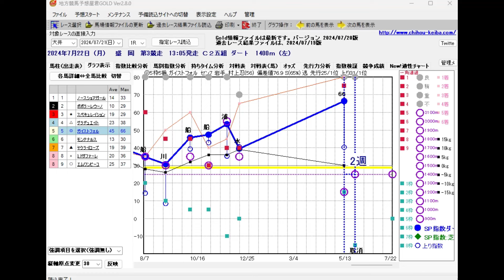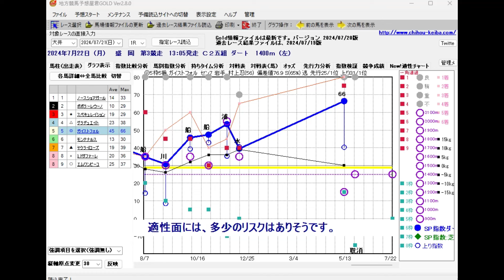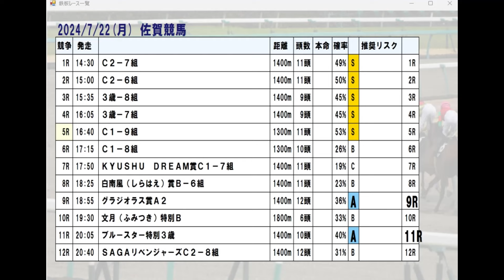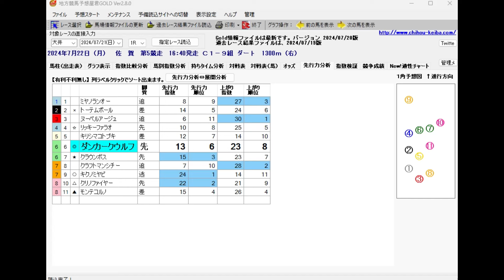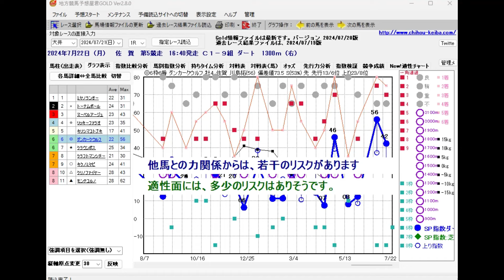7/22(月) 地方競馬全場から推奨レースを紹介【地方競馬 指数グラフ・予想・攻略】盛岡競馬、船橋競馬、金沢競馬、佐賀競馬